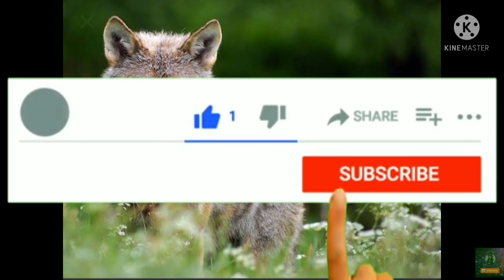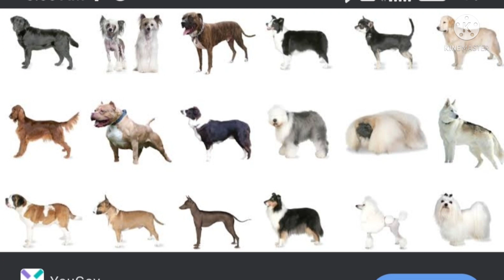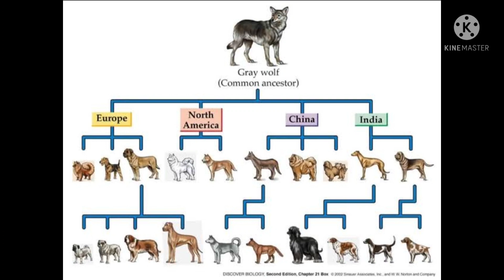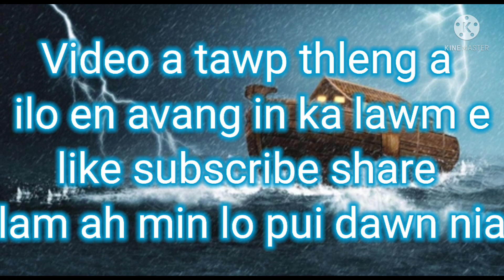Nova chungchang a ila hriat loh te 🚢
nova lawng ah hian ramsa 6500000 hi an leng lo a, he video ah hian a hrilhfiah na leh answer te kan lo ti chuak e